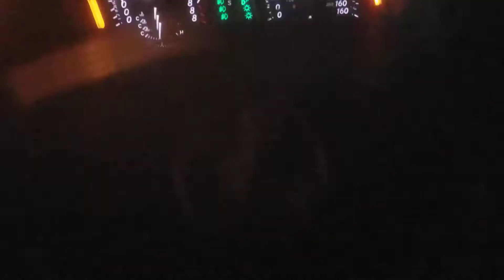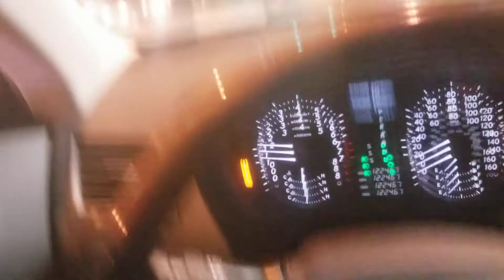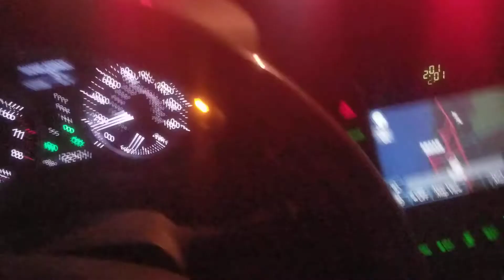S550 Coyote Mustang Ripping!! Amazing Sound!